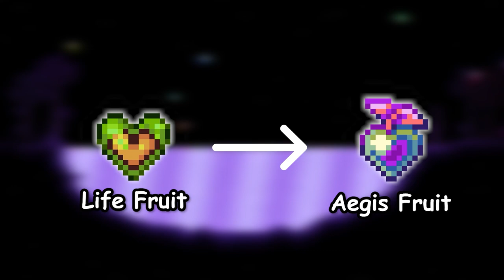Wszystko Co Musisz Wiedzieć o Shimmer - Terraria 1.4.4 Labor of love Update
W Tym Odcinku Nixsky przedstawia wszystkie nowe żeczy związane z Nowym Płynem Shimmer w Terrari czyli nowe Mechaniki, Nowe Ulepszenia/Upgrady Itemów, Nowe Przedmioty, Nowe NPC oraz inne rzeczy
Odcinek Trwa Tylko 7 minut.
Odcinek przełożyłem bo nie podobała mi się sekcja z NPC
Więc Oprócz tego, Jest to poradnik jak zdobyć wszystkie Nowe Shimmerowe
Itemy Które zostały dodane w update 1.4.4 - Labor Of Love Update
Oraz jak zdobyć Nowe Pernamentne Buff w Terrari

0:00  Wstęp
0:14 czym jest shimmer i jak go znaleźć
1:05 jak stworzyć sztuczny biome Aether
1:40 Mechaniki Shimmer
3:07 Nowe Itemy
5:43 Pernamentne Buffy
6:40 Inne użycia
7:10 Shimmerowe NPC
7:22 Diva Slime nowy Town Slime
7:29 zakończenie